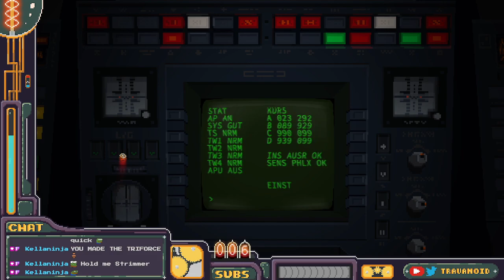A Fake Finale | Signalis - Part 10